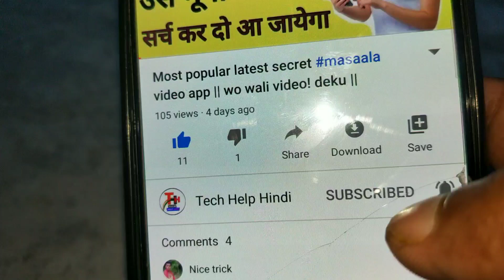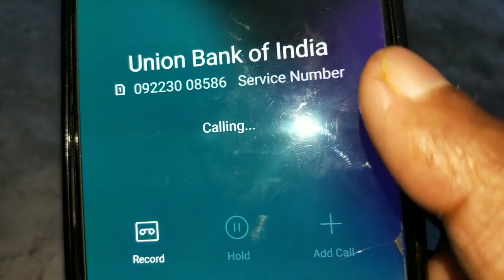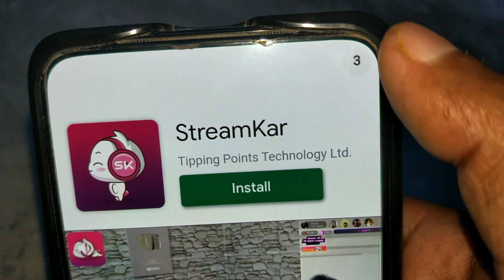सभी बैंक का बैलेंस मिनी स्टेटमेंट यहाँ से ऑनलाइन मोबाइल से चेक करें, all bank balance enquiry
Topic Cover :-

 किसी भी बैंक का बैलेंस ऑनलाइन मोबाइल से चेक करें

दोस्तों आज के इस वीडियो में मैंने आपको एक ऐसी ट्रिक बताया है जिसके मदद से आप अपने किसी भी बैंक का बैलेंस ऑनलाइन अपने मोबाइल से बिल्कुल फ्री में घर बैठे चेक कर सकते हैं।  सिर्फ अपने मोबाइल से मिस कॉल के जरिए चेक कर सकते है।